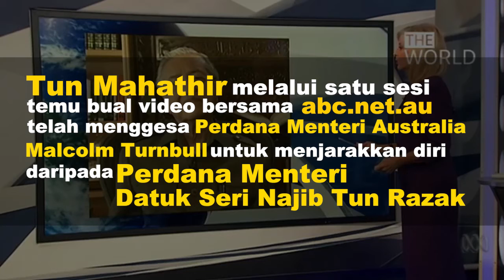''Jauhkan Diri Dari Najib Razak" - Tun M